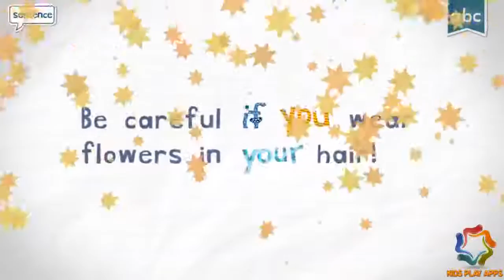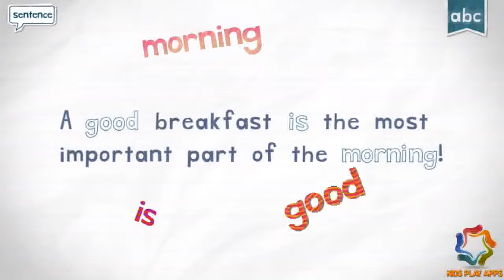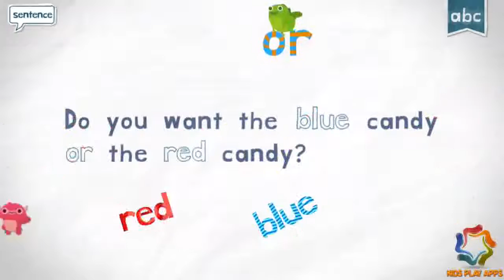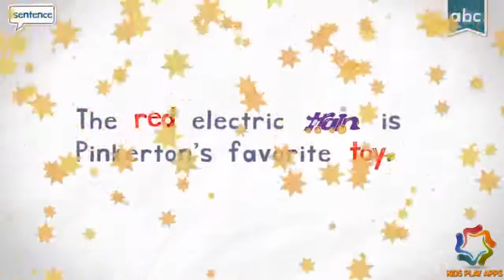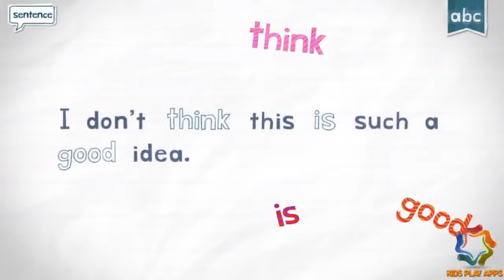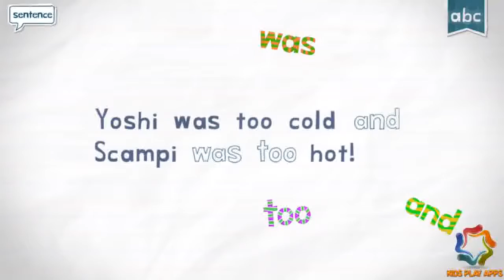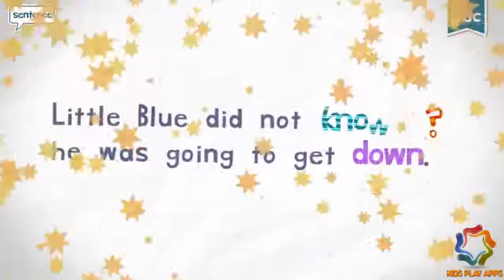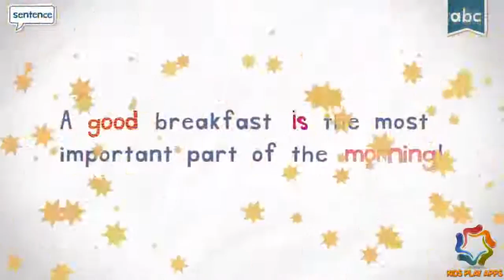Endless Reader Level 2 from I to Z | Learning English Apps for Kids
Endless Reader Level 3 (Part 2/3) - 30mins - Learning English Apps Kids ➔ Endless Reader App iOS download: ➔ Endless Reader App .

Endless Reader level 2 (Part 2/3) - 40mins - Learning English Apps Kids ➔ Endless Reader App iOS download: ➔ Endless Reader App .

Endless Reader a to h Level 2 | Learning English Apps for Kids ➔ NEXT ABC Alphabet learning videos for kids ➔ Endless Reader .